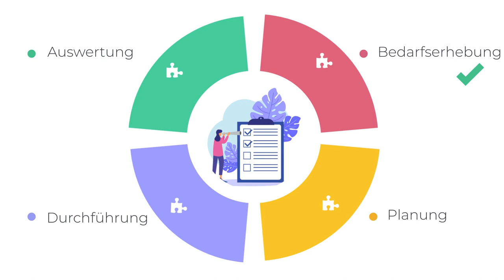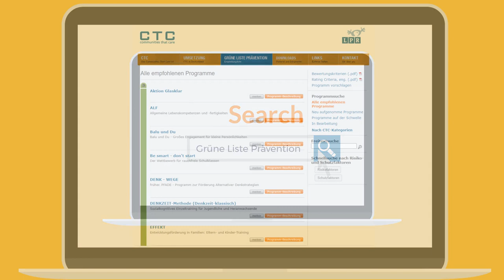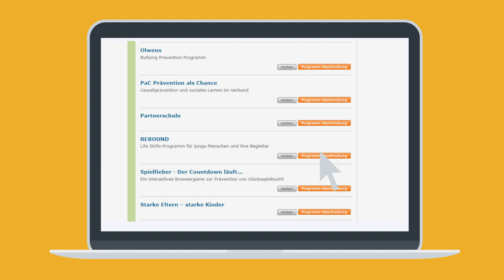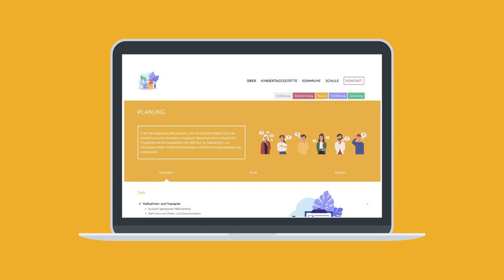Leitfaden Prävention - Planung: Aktionsplan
In der Planungsphase geht es darum, dem identifizierten Bedarf durch die Ausarbeitung eines Konzepts zu begegnen. Bedarfsgerechte und geprüfte Programme werden ausgewählt, Ziele definiert, ein Maßnahmen- und Finanzplan erstellt, Fördermittel beantragt und hilfreiche Kooperationspartner eingebunden.